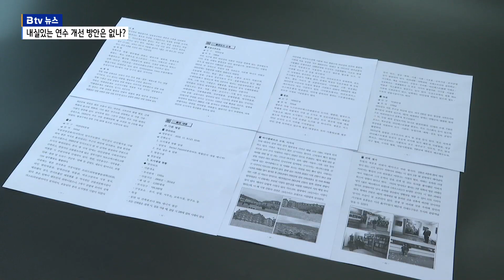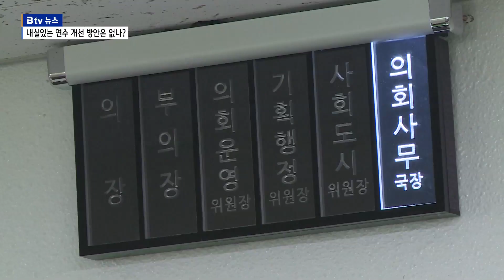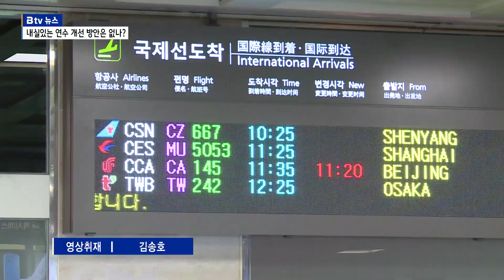[기획3] 반복되는 외유성 연수 비판…개선 방안은 없나?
[기사 내용]

⏩ 정은주 앵커

지방의원들은 식견을 넓히고 역량을 키우기 위해선 해외연수가 반드시 필요하다고 말합니다. 그렇지만 외유성이다, 세금낭비다 라는 비판 역시 매년 도돌이표처럼 반복됩니다. 그럼 이 논란을 줄일 대안은 없을까요? B tv 뉴스에서 마련한 지방의원 해외연수 실태, 오늘은 마지막 순서로 연수의 본래 취지에 맞도록 제도를 개선할 점은 없는지 알아보겠습니다.

⏩ 리포트

현재 대부분의 지방의회는 해외연수를 다녀온 직후 결과보고서만 내면 끝입니다.

이마저도 기행문 수준이다. 각 기관단체의 홈페이지에 올라와 있는 글을 짜깁기한 흔적이 너무 많이 보인다라는 비판을 해마다 받고 있습니다.

그래서 내실있는 해외연수가 되려면 현 제도부터 뜯어 고쳐야한다는 목소리가 높습니다.

그 중에 하나가 바로 해외연수 성과를 시민들과 공유하는 시스템을 만들자는 겁니다.

전화int) 우지영 / 나라살림연구소 수석연구위원
"생태환경이 그 지역에 필요하다면 생태환경적인 정책들을 벤치마킹 해서 왔을거 아니에요. 그런 내용들을 선진국에서는 이렇게 하더라 그러면 그 시스템을 도입할 수 있게 지자체에서 정책제안을 하고 또 조례입안을 하고 더 나아가서 예산편성까지 하고 이런 것들을 주민들과 함께 공유하면 좋겠죠."

경남 진주시의회는 지난달 시민들을 대상으로 해외연수 결과보고회를 열었습니다.

지난해 말 이탈리아를 다녀온 이후 무엇을 보고 왔고, 어떤 부분을 정책에 반영시킬지 시민들에게 직접 연수의 성과를 알리겠다는 취지입니다.

물론 준비가 허술했다는 비판을 받긴 했지만 타 도시의 지방의회 해외연수와 비교하면 거의 최초의 사례로 진일보한 면이 있다는 평가를 받고 있습니다.

전화int) 양해영 / 경남 진주시의회 의장
"(연수) 다녀오고 나서 우리가 뭘 보고 왔고, 뭘 배워왔고, 뭘 느끼고 왔는지 (선진지를) 진주시와 비교하고 또 대안과 정책을 제안하는 이런 부분을 시민들께 보고함으로써 어떤 연수였는지를 시민과 함께 고민해보는 장을 마련했습니다. 선진 수범사례가 될 수 있도록 누군가는 바꿔야 해서 (먼저 준비했습니다.)"

cg )
진주시의회는 해외연수 제도의 개선을 위해 연수 주제를 정할 상임위별 사전 토의와 연수 목적을 분명하게 할 주제별 전문가 초청 심화학습 등 5단계 매뉴얼도 만들었습니다.

현재 지방의원들이 해외연수를 떠나려면 심사위원회 심사를 받도록 되어 있습니다.

하지만 직접 연수를 떠나는 의원도 대다수 의회의 경우 심사위원에 포함되어 있습니다.

이 심사위원회 구성을 바꿔야 한다는 지적도 설득력을 얻고 있습니다.

int) 강금수 / 대구참여연대 사무처장
"(심사위원회에) 의원이 들어와 있으면 의원의 입김을 노골적으로 정면에서 무시하고 결정하기가 쉽지 않습니다. 굉장히 깐깐한 사람들로만 위원회가 구성되었으면 모르겠지만 의원들도 의장이 추천하잖아요. 다 똑같은 마음으로 심의하는건 아니기 때문에 의원의 입김과 영향력을 배제하기가 어렵습니다."

또한 4년 임기 동안 매년 가는 해외연수의 횟수를 1~2번으로 줄이자는 처방이 나오기도 합니다.

cg )
국민권익위원회는 지난해 말 해외연수 출장의 필요성과 시기 적절성 등 구체적인 심사기준을 마련하라고 권고하기도 했습니다.

"지방의원들에게는 1년에 한 번 300~400만 원 정도의 해외연수 예산이 책정됩니다. 시민들의 눈높이에 맞고 또 인정받는 해외연수가 되기 위해 제도를 개선하려는 노력이 절실한 시점입니다. B tv 뉴스 김민재입니다."

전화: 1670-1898